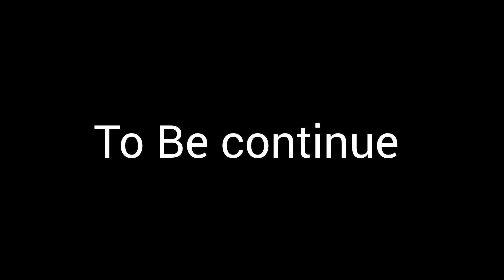RESIDENT 🥶Evil 8 Village Gameplay Walkthrough Playing 🎴 HD Quality No commentry